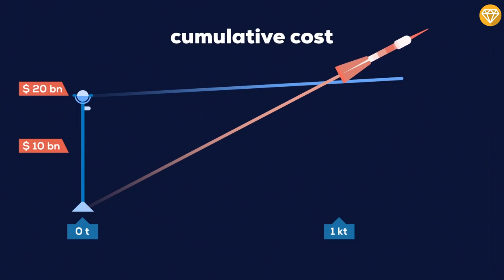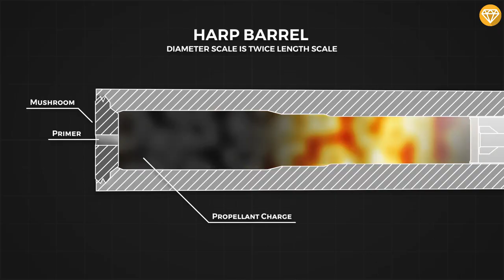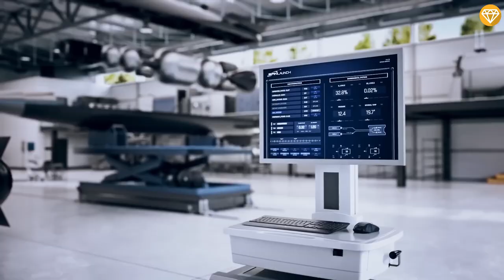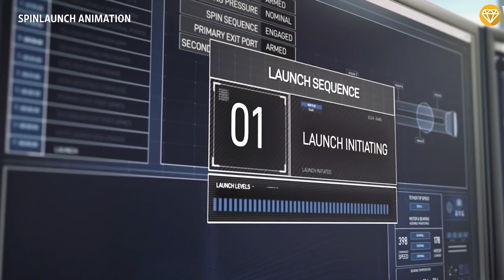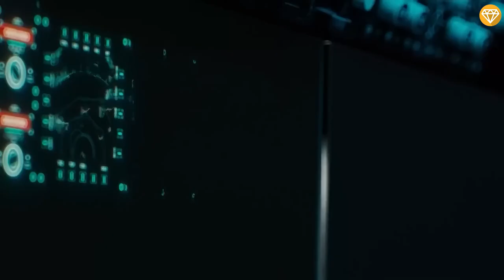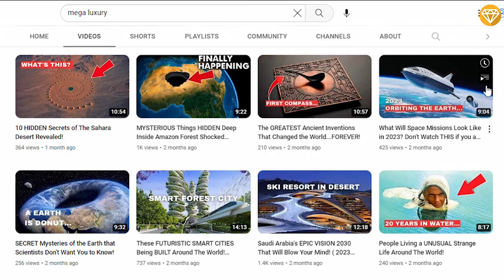Scientists FINALLY Discovered a NEW Way To Travel SPACE Without Rockets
Do you know that Rockets are our only option of traveling or sending payload to space today? However, that could change in the future. There are plans to develop alternative methods of travel. And they are truly weird and interesting.
Innovation from Space elevators to the space guns and catapults are designed and tested as means of transport.  While some of these could be unrealistic and will probably remain a pipe dream, others could appear within the next few decades. Only time will tell. Let’s see what these are. Don’t miss the last one.

Timestamps :
0:00 10 UNCONVENTIONAL WAYS WE COULD TRAVEL TO SPACE WITHOUT ROCKETS
0:40 Space Elevators
1:54 Skyhook
2:43 Space Gun
3:38 Mass Driver
5:03 Launch Loop
5:37 Catapults
6:14 Balloons
7:22 Airplanes
8:25 Orbital Ring
9:19 Space Fountain